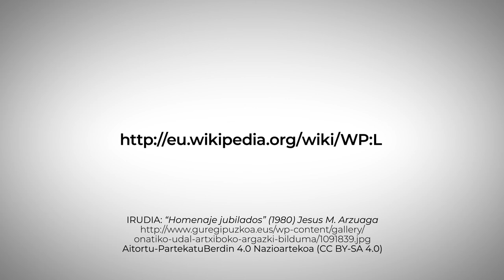Azaroa: giza-anatomia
UDAZKENA

Gure zazpi lurretan
zenbat alopezi
ez baduzu sinesten
galdetu Lopezi

Ez urte, ez metroan,
eta ez kiloan
gizontasuna neurtzen
dugu flekilloan.

Turkiara turista
joaten da gizona
han bada nahiko kalpar
merkea eta ona

Sartu zaizkigunetik
Ryanair eta Vueling
Disimuloz ezin da
bidaiarik egin

Estr.

Udazkenik badago
hau da udazkena
joaten baldin bada
bueltatzen ez dena

Kontsultatik irtenda
zabalik begiak
eskaileretan nor eta:
trikitilariak!

Honek gu ikusi eta
odola bor-borka
han joan zen ihesi
paretaren kontra.

Kubito eta radio
saihetsik gehienak
tibia eta perone
hautsi zituen denak.

Problemetan problema
deitzen zaio horri:
batekin joan eta
birekin etorri.